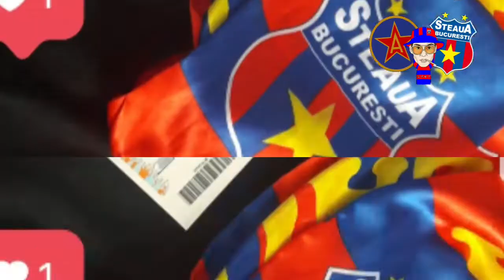SUD Steaua @ Steaua - dinamo | 27 mai 2019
SUD STEAUA @ Steaua - dinamo- 5-1 (play-off/L4)